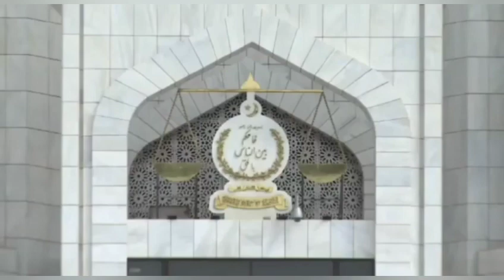Imran Khan Refuses To Make A Deal With Asim Munir | Nawaz Cold Fight With Establishment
Viral Video of Bahawalnagar police incident
Bahawalnagar polce beaten up by military
Viral videos of bahwalnagar police beaten incidemt
Bahawalnagar police incident trending on Twitter
Punjab police beaten up viral viral
Imran Riaz Khan arrested video trending
viral video of Imran Riaz Khan today
Rauf Klasra viral tweet about bahawalnagar incident
Siddique Jan viral tweet about Punjab police
Viral video of Siddique Jan
Hamid Mir Viral video today

imran khan
naeem haider media talkw
imran khan
pti
pti bat
elections
pti latest
pti vs pmln
pti symbol
pmln vs pti
pti leader
pti lawyer
pti tigers
pti leaders
pti vs pml-n
latif khosa
pti lawyers
chairman pti
pti official
pti election
pti good news
pti's meeting
big plan of pti
election 2024
breaking news
pakistan breaking news
news
news today
today news
headlines today
headlines,news headlines
today headlines
headline news
nawaz sharifq
maryam nawaz
Supreme court
adiala jail
adiala jail news
adyala jail
imran riaz
shoaib shaheen
press conference
barrister gohar